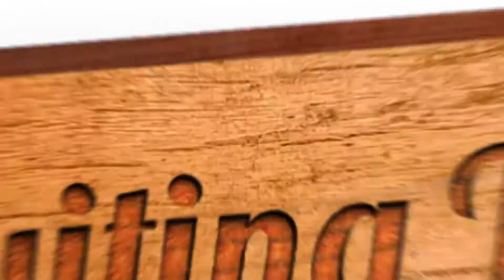Destiny Adams of Manchester Township in New Jersey is Ready to Win at North Carolina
Destiny Adams is one of the top players in the 2021 class. The senior at Manchester Township High School in New Jersey is committed to the North Carolina Tar Heels.

Game film courtesy @JerseySportsZone